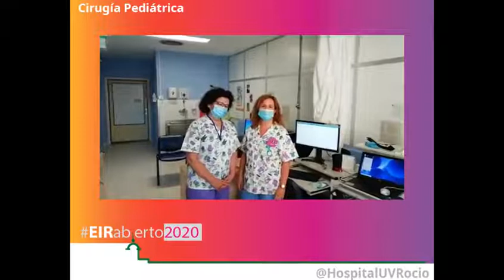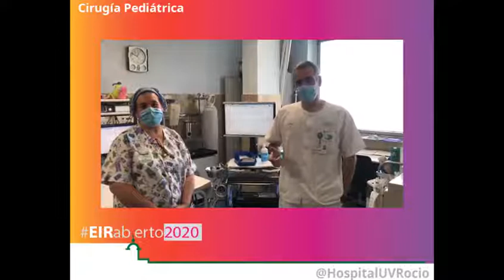Presentación Unidad Docente de Cirugía Pediátrica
Así es la residencia en la especialidad de Cirugía Pediátrica del @HospitalUVRocio ¡Te esperamos!